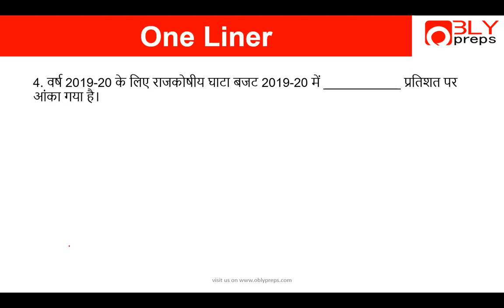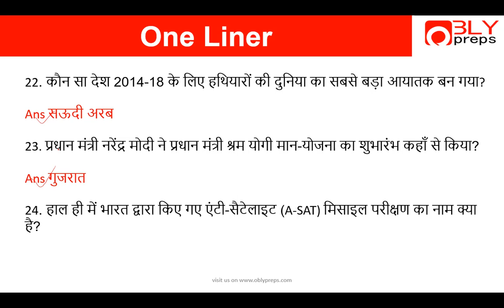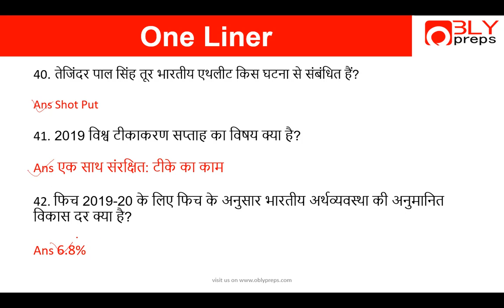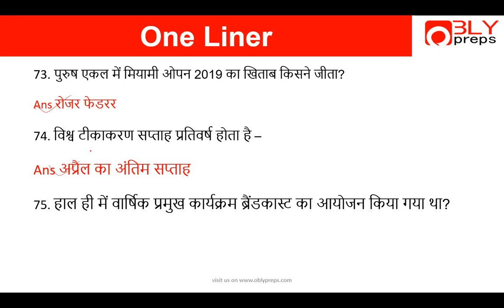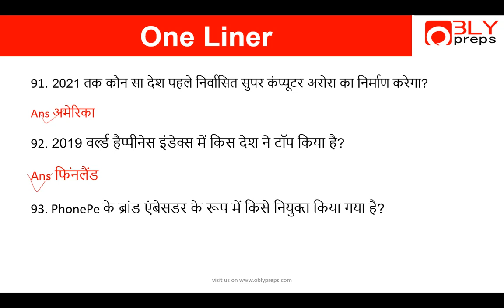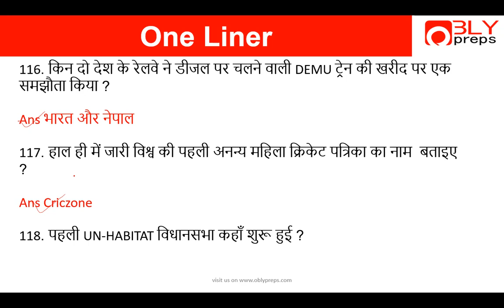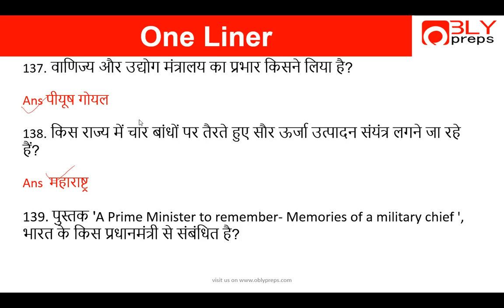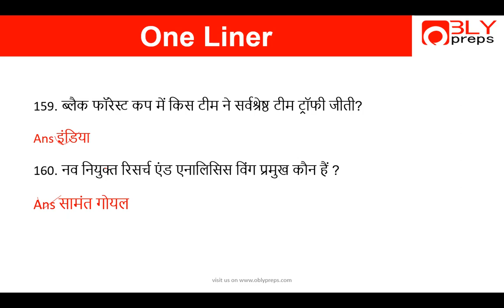Last 6 Months Current Affairs 2019 | Top 150+ Current Affairs Questions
Current Affairs for All competitive examinations. Top questions from current affairs. Staying updated with daily current affairs is important for anyone who is preparing for any of those exams. Last 6 Months Current Affairs 2019 | Top 150+ Current Affairs Questions

Bank,  SSC,  Railway,  CPO,  CPF,  CDS, UPSSSC & State Exams